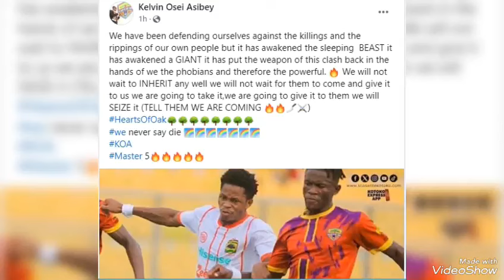AY3 D3 O: HEARTS DEFENDER KEVIN OSEI ASSIBEY REPLIES MUKWALA ON HIS WARNING - 3B3Y3 HU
Kevin Osei ASSIBEY has replied Mukwala. watch video for details.